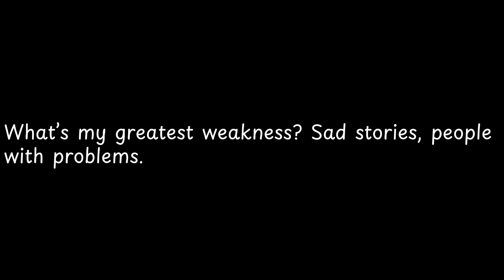What’s my greatest weakness Sad